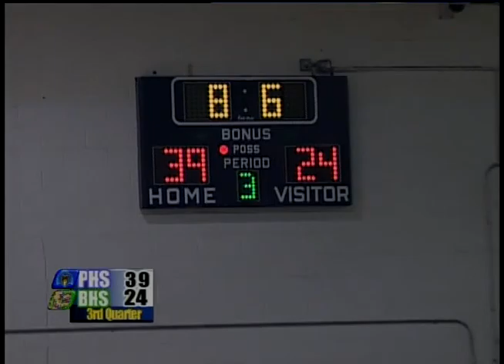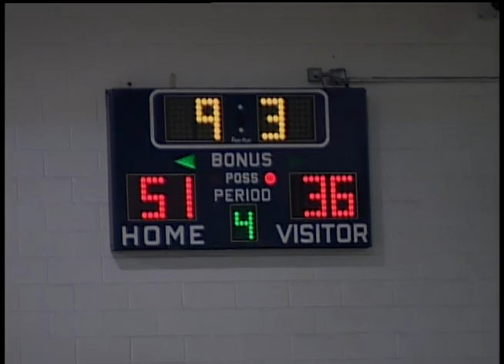100159 Phoebus Lady Phantoms vs. Bethel Lady Bruins Basketball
Girls Basketball-Phoebus vs. Bethel
Played 1/31/03